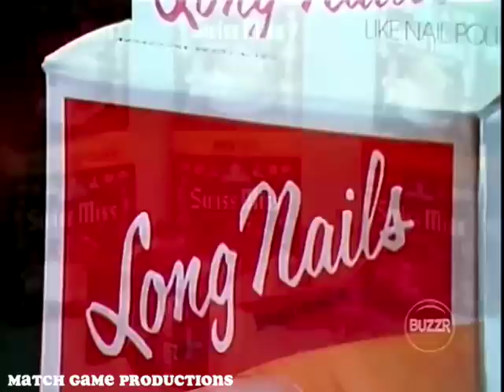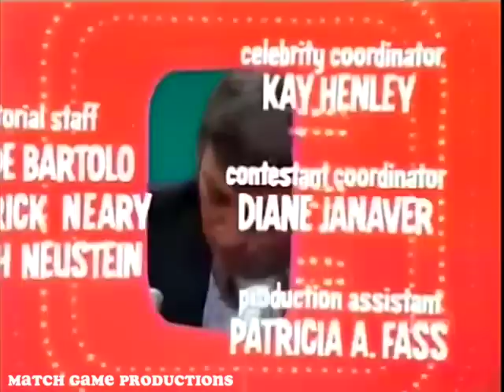Match Game 74 (Episode 120) (Buzzr Copy) (Dorothy Goes Nuts) (Part I)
This is a repost to allow everybody to see a better quality episode of the first episode of Match Game 74 #120.  Enjoy!

Today's Panel:  Bert Convy, Brett Somers, Charles Nelson Reilly, Lee Meriwether, Richard Dawson, and Gail Fisher